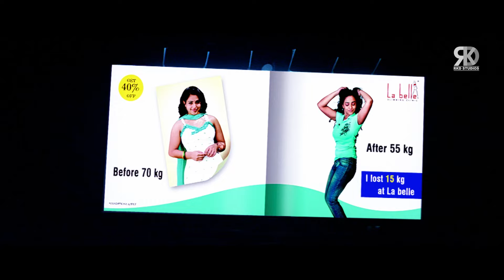तूने भी मेरा वाला ब्रांड पिया है क्या ?| Nani, Nithya Menon | Dil Bechara Breakup Ka Maara Scene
Watch this Best Scene from the south Hindi dubbed movie "Dil Bechara Breakup Ka Maara", starring Nani, Nithya Menon, Sneha Ullal, Kriti Kharbanda, Ashish Vidyarthi  & others. Directed by Nandini Reddy.

Movie (Hindi Dubbed): Dil Bechara Breakup Ka Maara
Original Movie Name: Ala Modalaindi in Telugu
Star Cast: Nani, Nithya Menon, Sneha Ullal, Kriti Kharbanda, Ashish Vidyarthi
Producer: K.L.Damodar Prasad
Director: Nandini Reddy